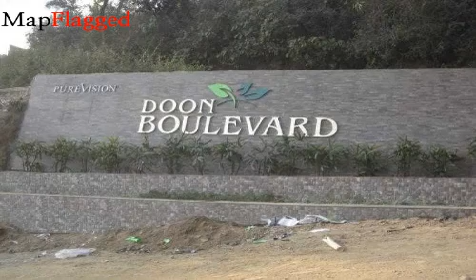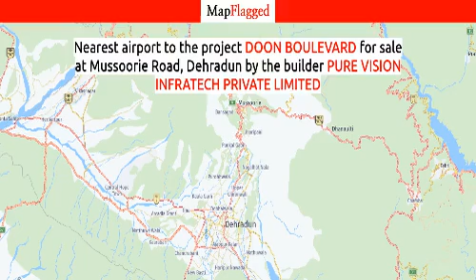Dehradun | Doon Boulevard by Pure Vision Infratech Private at Mussoorie Road | MapFlagged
Following is the detail of Doon Boulevard, a project by Pure Vision Infratech Private Limited:

Doon Boulevard is one of the popular residential developments in Mussoorie Road, neighborhood of Dehradun. It is among the completed projects of PURE VISION INFRATECH PRIVATE LIMITED. It has lavish yet thoughtfully designed residences.Project DeliveryProject is Ready to Occupy and was delivered around 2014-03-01